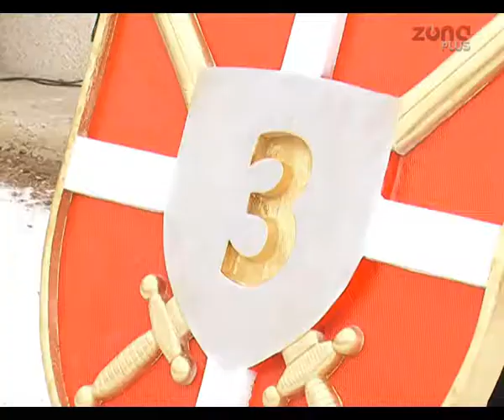PRIMOPREDAJA DUŽNOSTI KOMANDANTA TREĆE BRIGADE KOPNENE VOJSKE